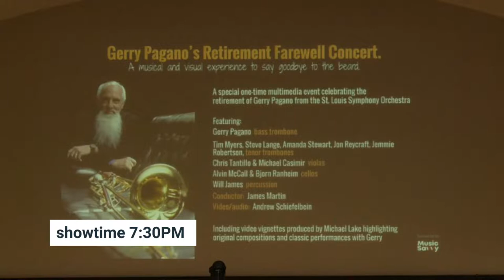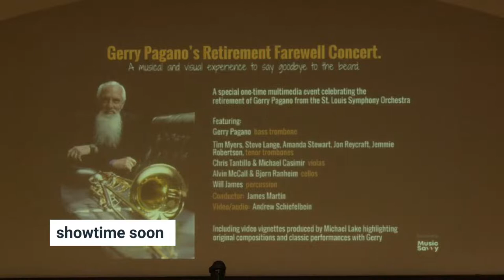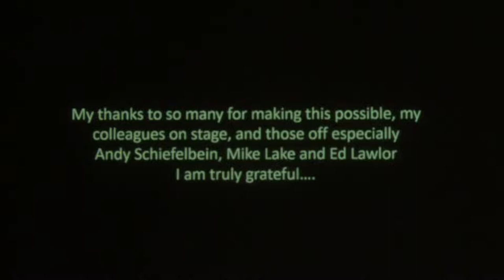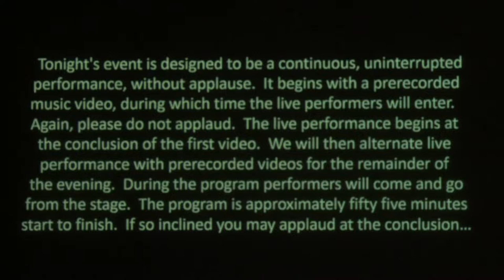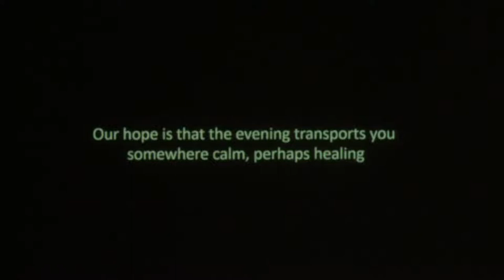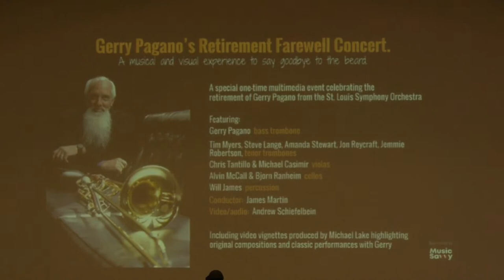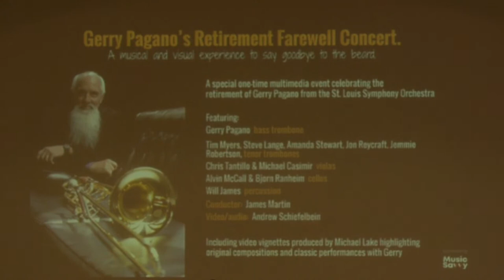Notes From Home: Gerry Pagano's Retirement Farewell Concert, June 7, 2022